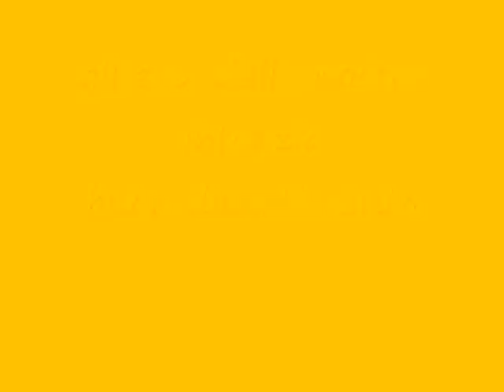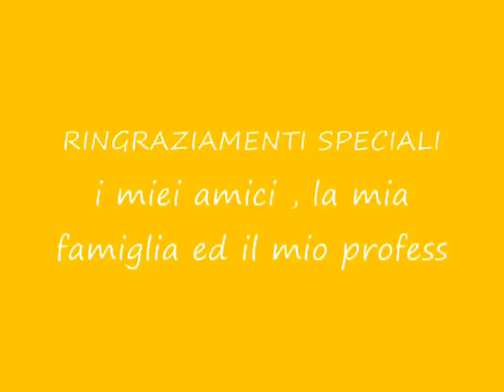what's my destiny dragonball z sax cover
Grazie per aver visto questo video se mi volete chiedere qualsiasi cosa usate i commenti qui sotto